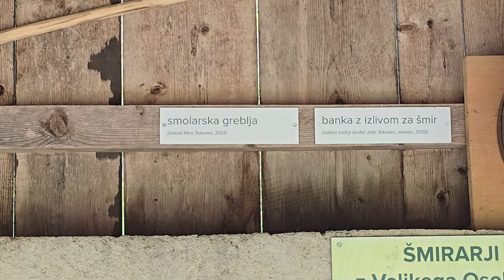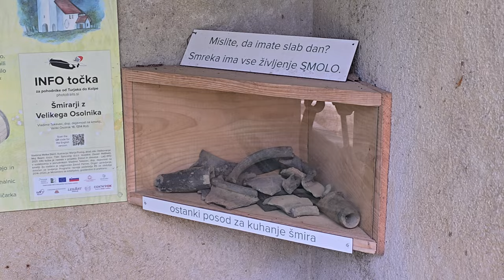2024-06-25 VELIKI OSOJNIK